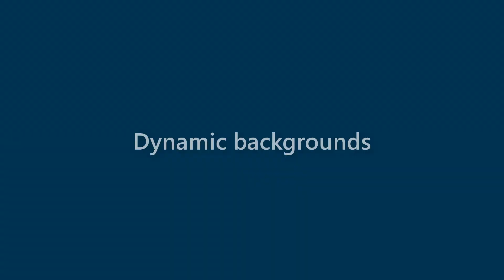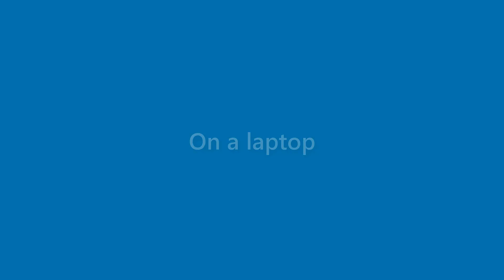Ana Summers - appearance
Name Look - Ana Summers - appearance. In this video we present "Ana Summers" name look and feel in various scenarios.
This video will cover:
How does "Ana Summers" look as a personal letterhead?
How does "Ana Summers" look on a business card?
How does "Ana Summers" look on a computer/laptop screen?
How does "Ana Summers" look with different background colors?
How does "Ana Summers" look with various fonts?